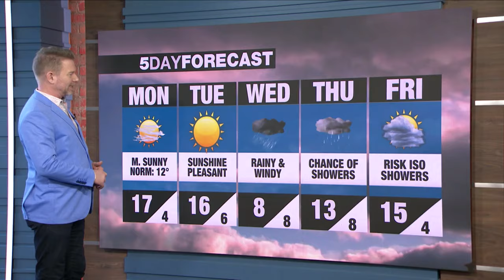Sun and clouds expected in Toronto ahead of another spring storm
Toronto is set to see a mostly sunny start to the week before another spring storm rolls in on Wednesday and Thursday.

Monday will see a mix of sun and clouds with a high of 17 C and Tuesday is expected to bring sunny skies with a high of 16 C.

However, things will change mid-week.